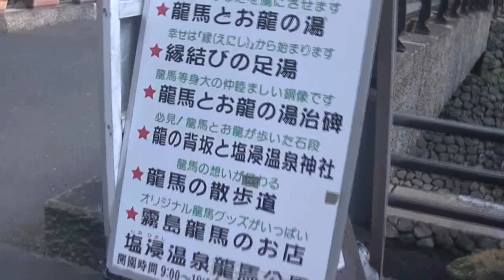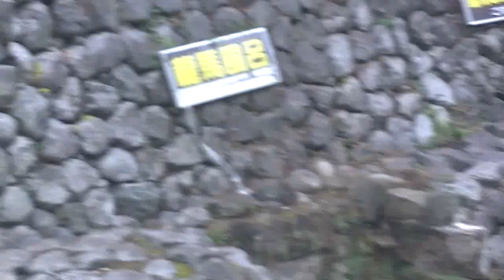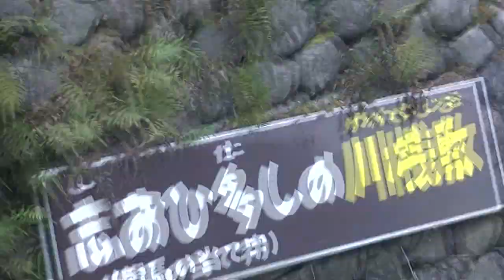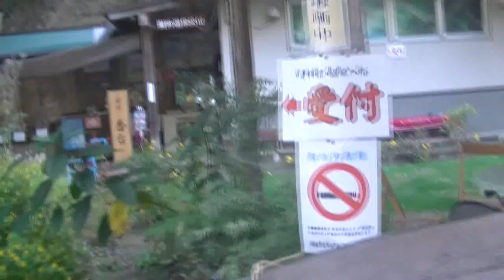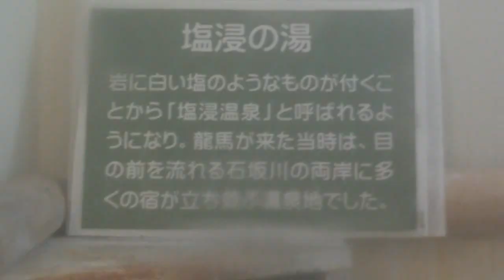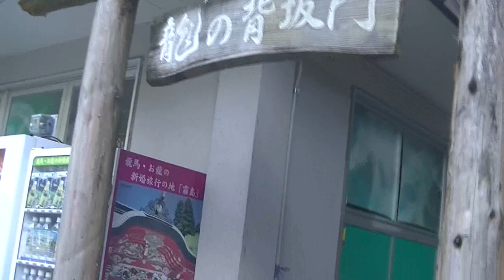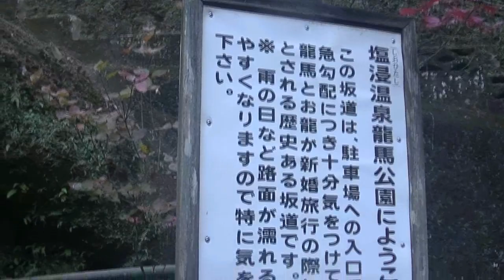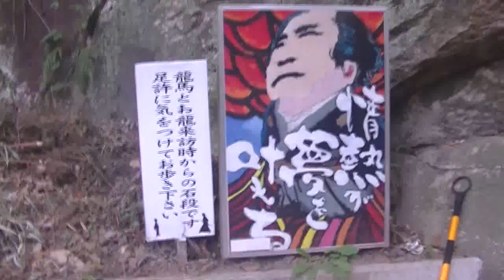【龍馬とお龍の新婚旅行】の地【塩浸温泉】～【龍の背坂】20191110